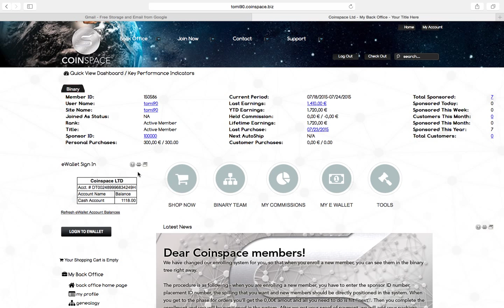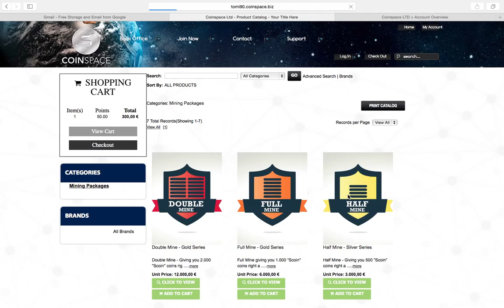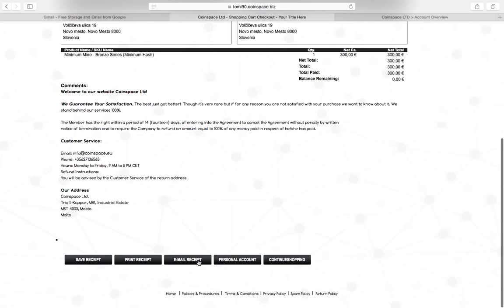eWallet: Kako uporabiti eWallet za nakup vašega novega paketa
Nakup novega/dodatnega paketa z zasluženim denarjem, katerega imate na ewallet (spletni denarnici)